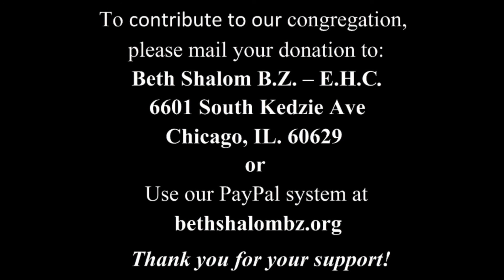Rabbi Funnye - Parshah Vayeira - 5775 (3of3)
If you would like to send a contribution to our congregation, please visit us at bethshalombz.org for mailing / PayPal info - thanks!